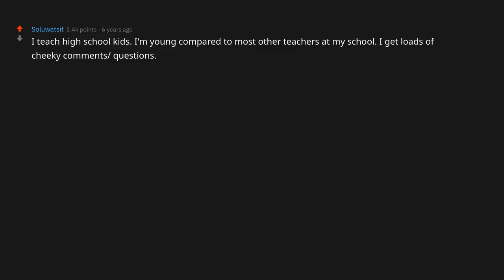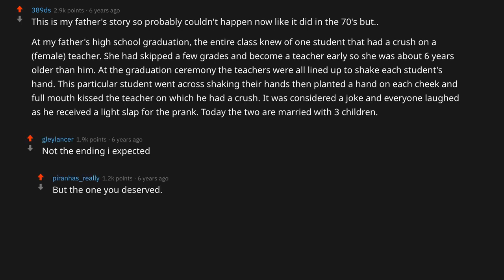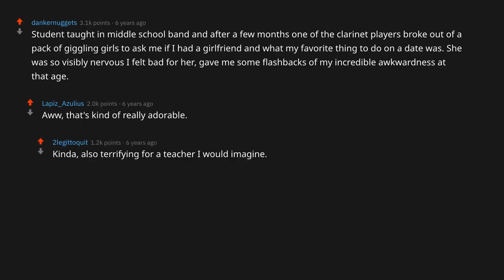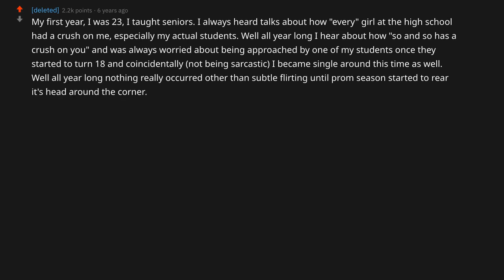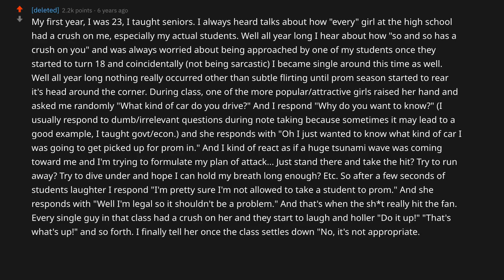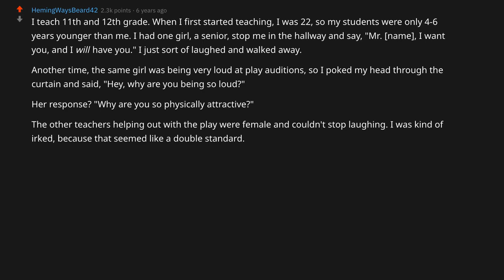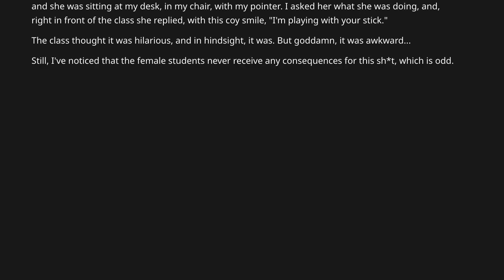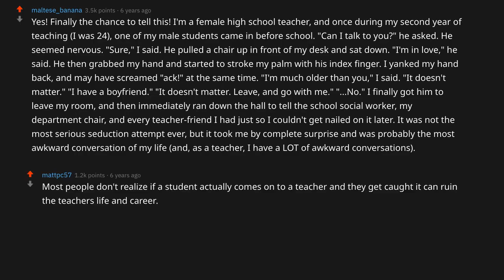Teachers, Have You Ever Had A Student Try And Play With You? (r/AskReddit | Ask Reddit Stories)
On my channel, I take the top Reddit stories from r/askreddit to bring you new daily videos. I focus on topics such as nurses, lawyers, dentists, doctors, soldiers, reveals, students, teachers, and much more.